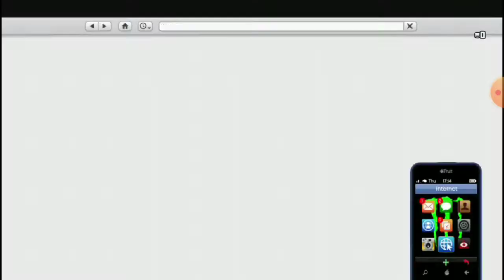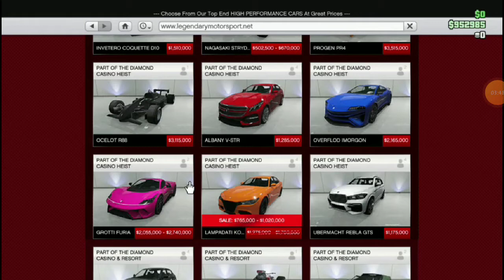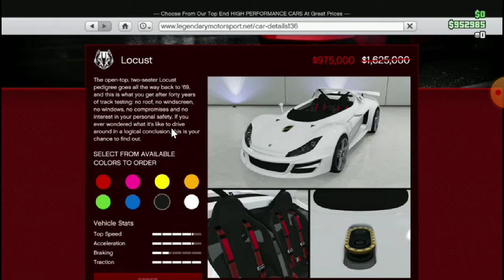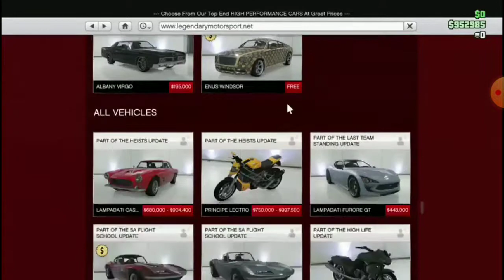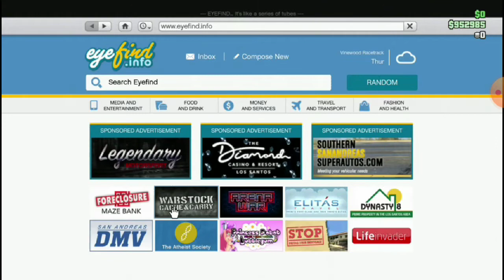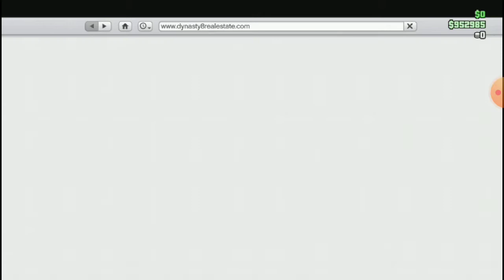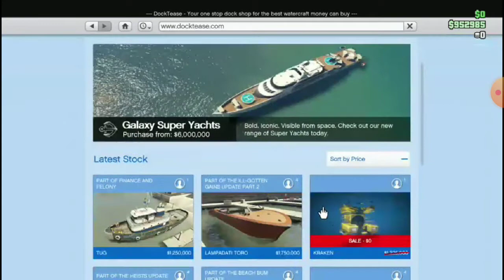The Last Tunable Update Before the Cayo Perico Heist Update! :(